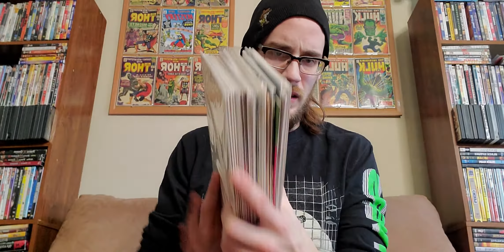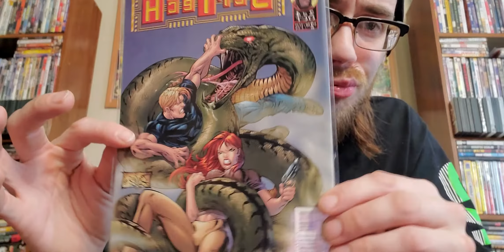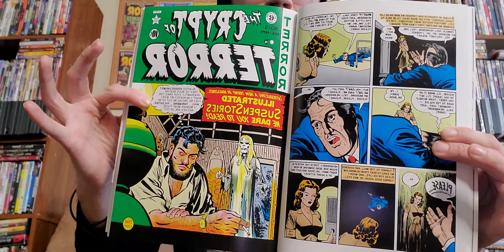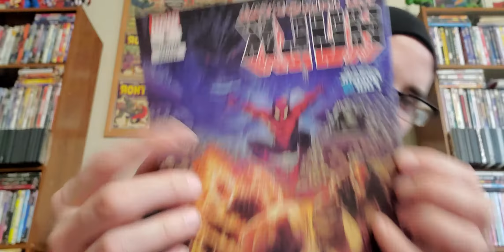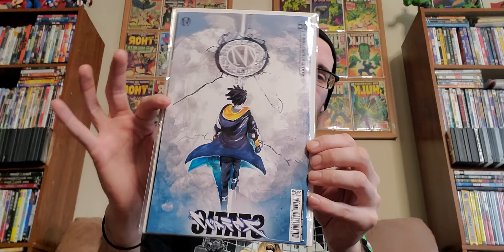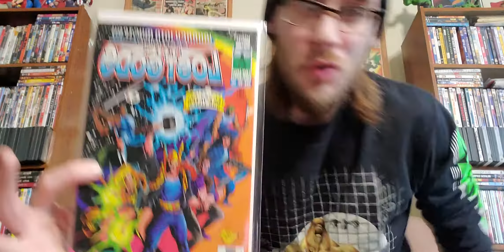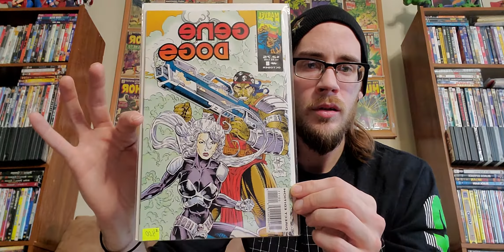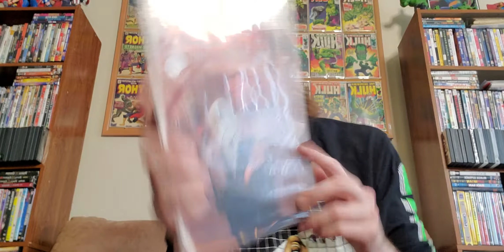Comicbook Pick-Ups!! Comic haul/show & tell!